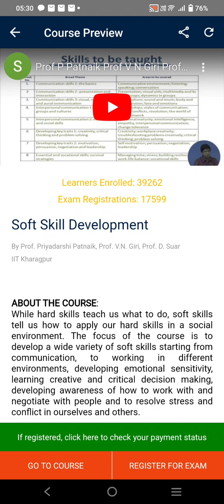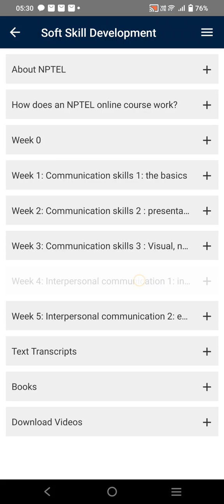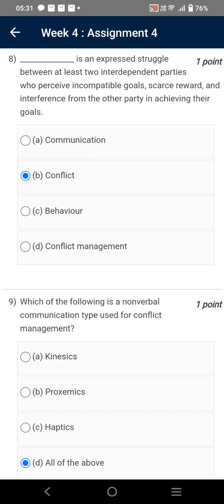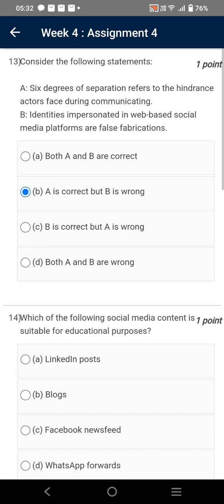Soft Skill Development | Week 4 Quiz | Assignment 4 Solution | NPTEL | SWAYAM 2024